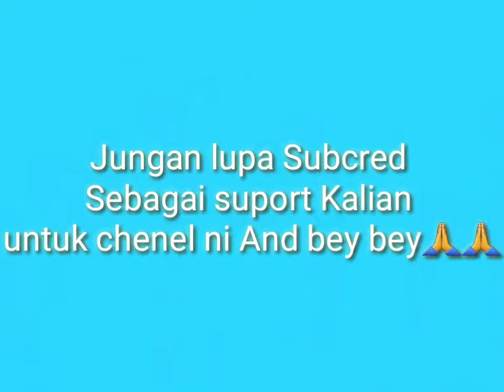Medal of Honor (kangan GAME PS2 gyuss,) Utopia Origin Utopia Origin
halu gyus kali ini kita udah nyentu
#100 subcredber gyuss 🤘🙏🙏👏👏👏👏😂😂 thx u banget yg udah suport ni chenel kita
walai gw sering gabut ya 🤣🤣
kali ni kita gak maen #,utopia orìgin tp maen
medal of honor dan game ini ingatkan kan saya dlu sering maen game di rental ps2 maen game ini 😄😄
dan itu masah kecil yang menyenangkan 😔

jang lupa
or dilike